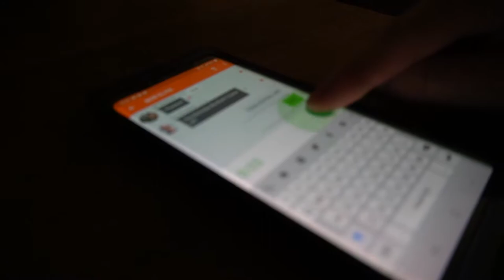Arete Syndicate | The most life-changing investment of my life!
In my first ever VLOG, I talk about Arete Syndicate the most life-changing investment in my life that I have ever made in my 15 year career. In one week I invested a scary amount of money to join two mastermind communities of like minded, hungry, and motivated entrepreneurs on mission to change the world.

I also share my story and background of where I come from and why I'm so passionate about mentorship and community. Your success depends on the people you surround yourself with.

The Billion Dollar Brotherhood Elite and Arete Syndicate, two incredible groups led by world changing men that are truly givers, It was not easy to make that big of a commitment but the impact it's made on my creative career has been hands down the greatest investment in just two weeks time.

I've built life long friendship, and relationships with people that are turly givers. I want to encourage you to eitehr join a tribe or at the very least build one. You need to do life with people in all times but even more during the tough times. People that will support you encourage you, hold you accountable and tell you what you NEED to hear.

If you have been on the fence about Arete Syndicate get off it now, the longer you wait the more you are going regret not joining when you had a chance.

Do you think you have what it takes to be an Arete member? Here is a personal invitation for you to apply to join us.